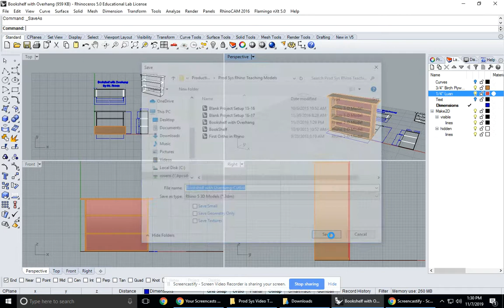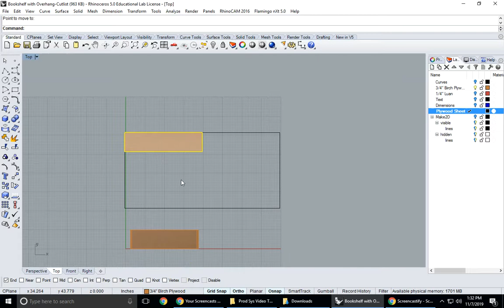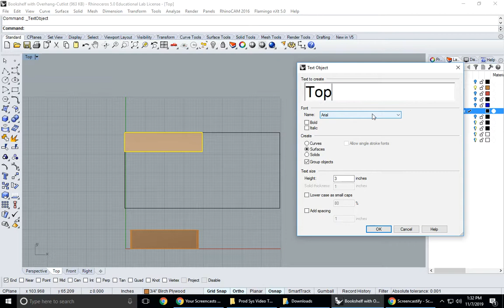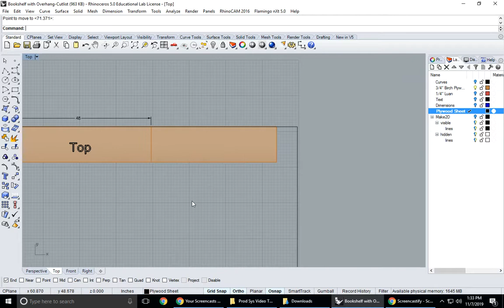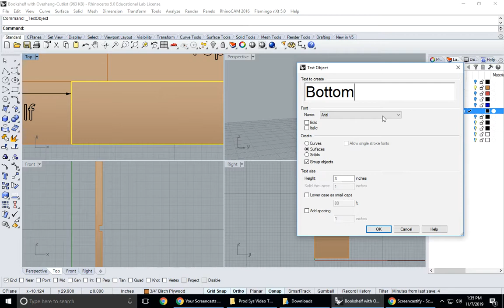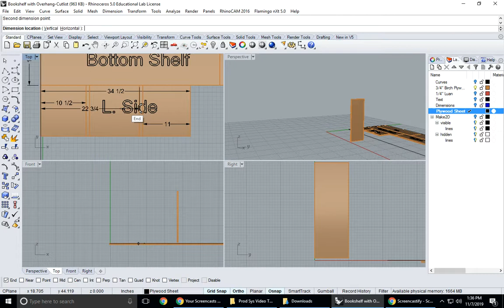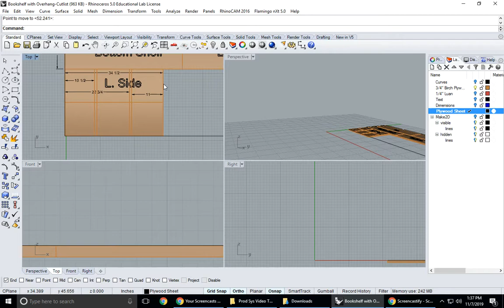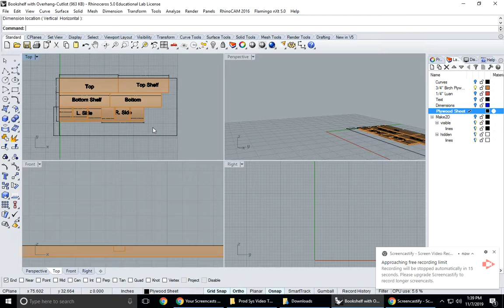Overhang Bookshelf Cut List Tutorial in Rhino 3D Part 3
This video will show you how to create a cutlist from your 3D model.  You must save your project as a new "Cutlist" file prior to doing this or your will destroy your design.